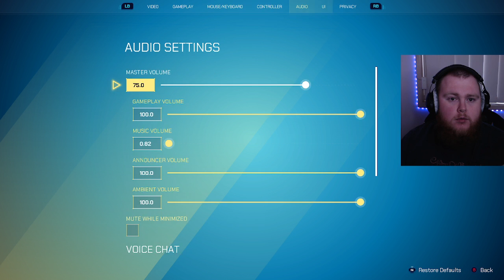Splitgate Season 0 Ranked Placements | VOD